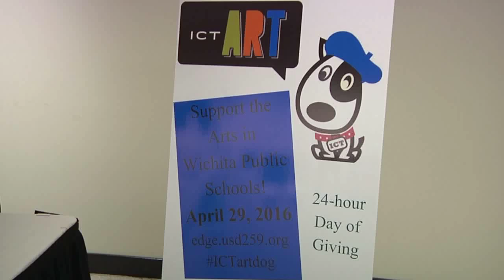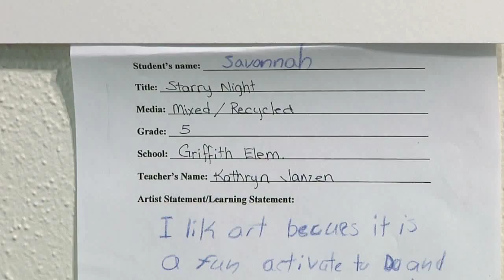K-12 Student Art Exhibit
Kindergarten through 12th grade students enjoy a special reception in their honor during the Student Artwork Exhibit at Century II, celebrating ICT ArtDOG and the Education Edge Fine Arts Gift Fund.